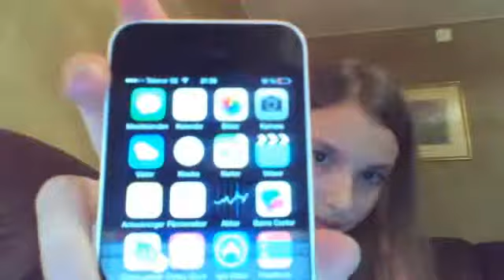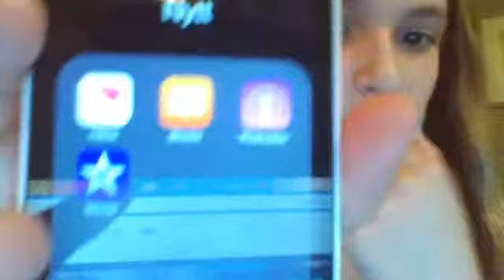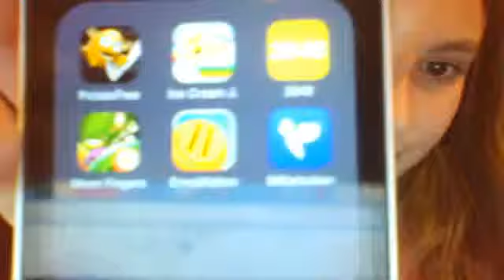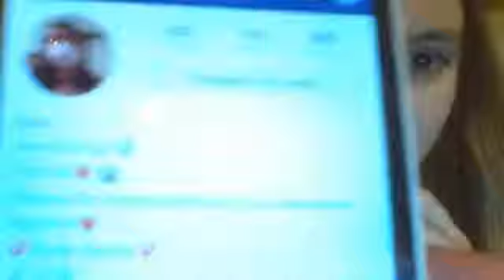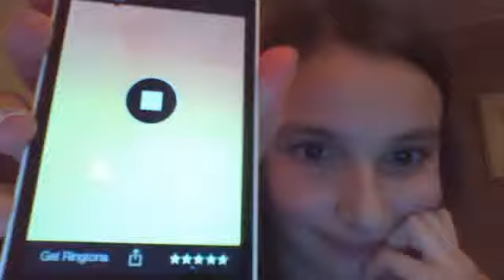What´s in my iPhone 5c tag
Videofyme- oneproudfoooer2
blogg- lifeloveyou.devote.se
facebook sida- Ema Bajramovic